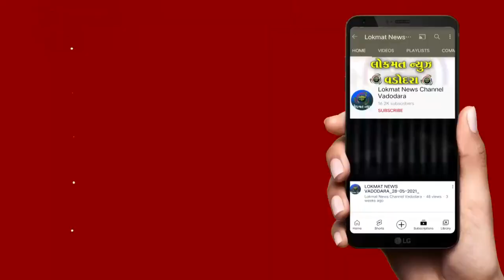માંગણીઓ નહીં સંતોષાય તો આગામી સમયમાં ચક્કા જામ કરવાની તૈયારી કરતા એસટી કર્મચારીઓ